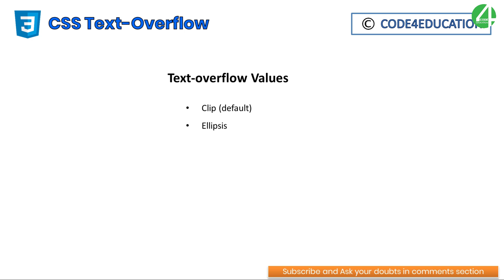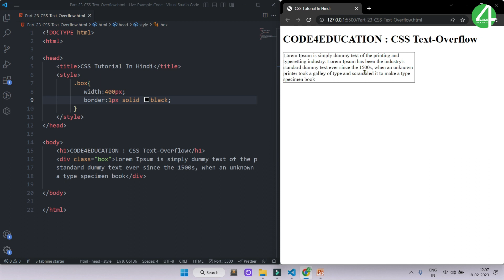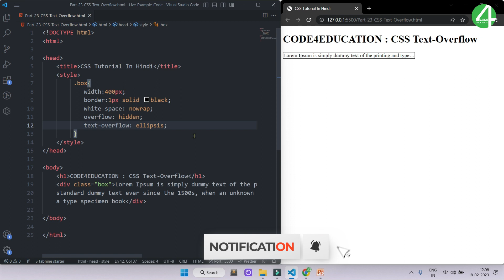#23 CSS Tutorial In Hindi | CSS Text Overflow Tutorial In Hindi | CSS Full Course Tutorial In Hindi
In this tutorial you are going to learn CSS Text Overflow In Hindi. CSS Text-overflow property mostly uses when we use white-space with nowrap value. In this video you can learn different type of text-overflow handling like ellipsis, clip or string.

⏱ Timestamps
00:00 Intro
00:12 CSS Text Overflow In Hindi
00:41 CSS Text Overflow Introduction
01:10 CSS Text Overflow Property
02:15 CSS Text Overflow Values
02:30 CSS Text Overflow Examples
04:30 CSS Text Overflow In Hindi Completed Part[23]